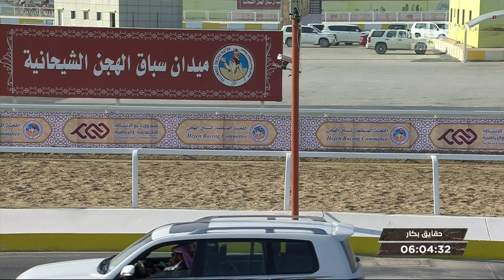ش25 سباق الحقايق الأشواط العامة المحلي السادس صباح 26 12 2019